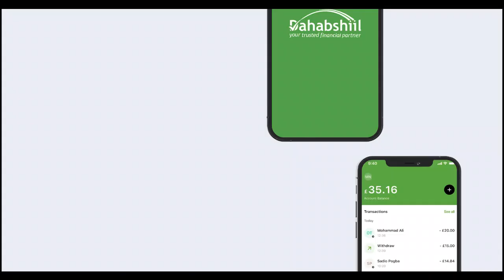DOORASHADA KURAASTII UGU DAMBEYSAY EE TAALLA BARAAWE OO LA SOO GABAGABEEYAY